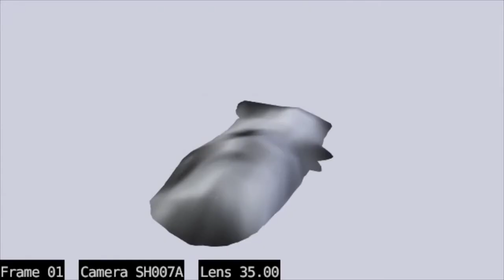Khusna Yahmiludin Showreel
Showreel Animator Dawn Animation untuk project film pendek  Lukisan Nafas